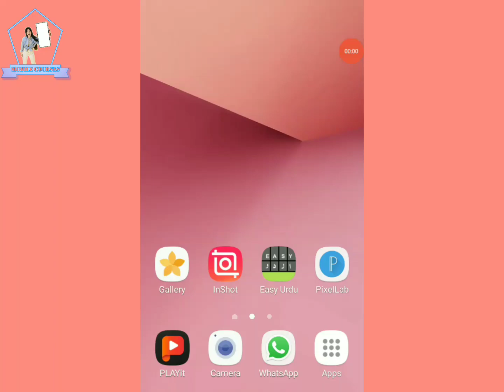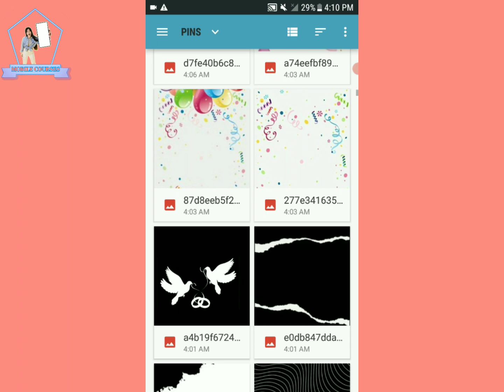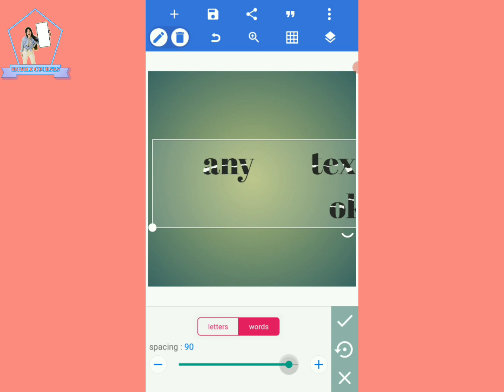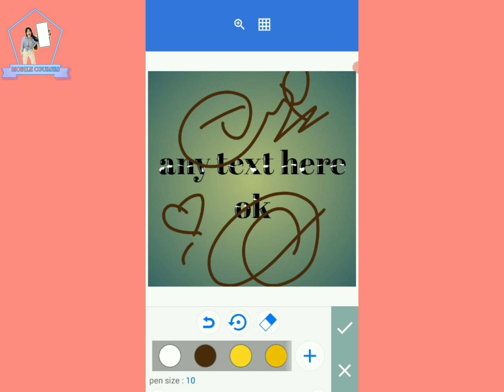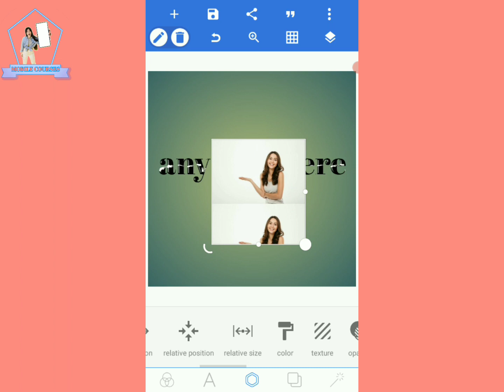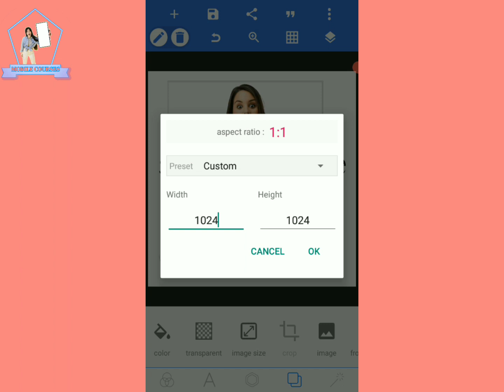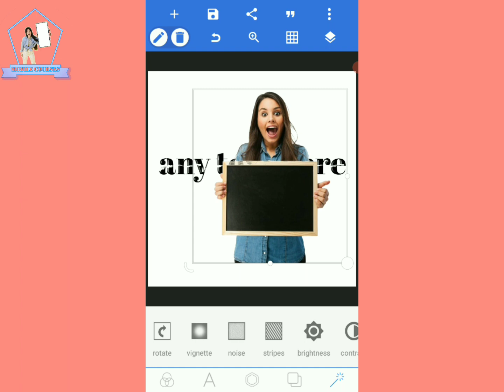Graphics Designing class 01, pixallab Introduction in one video, graphicdesign pixellab new2023 .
Graphics Designing class 01,pixallab Introduction in one video,